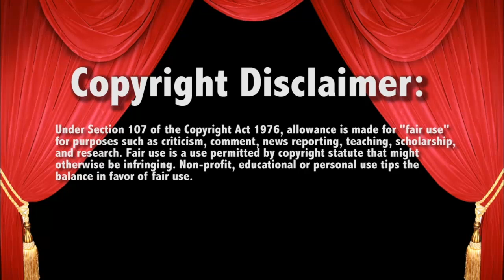WWE Smackdown 2/5/19 Daniel Bryan vs Jeff Hardy